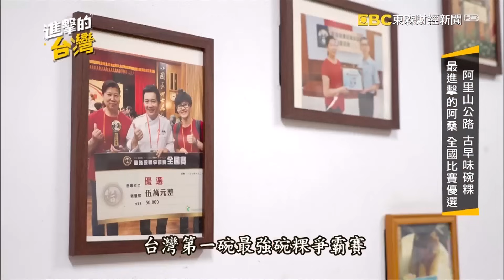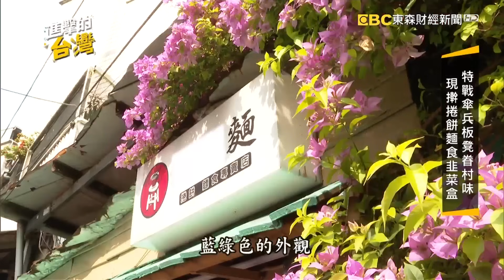【2023最新】阿里山$35純米碗粿「塞滿滷肉、鹹蛋」全台最強！西門町「70年眷村牛肉麵」必比登連6年推薦《進擊的台灣》第503集｜陳怡廷 (苗栗、嘉義、台北、新北必吃美食)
(00:00) 70年仙草老店「鹹甜雙味」征服饕客 仙草牛肉麵、仙草火鍋「黑金美味」傳四代 第503集《進擊的台灣》part1｜陳怡廷 (仙草牛肉麵、仙草火鍋、仙草粄條)

台灣有仙山，這個地方您去過嗎？在那邊有一間，開業超過70年的仙草老店，使用在地小農所產的仙草，熬出的仙草原汁又濃又香，老闆發揮創意，研發出鹹的料理，像是仙草粄條、仙草牛肉麵、炸仙草、仙草火鍋等，讓很多饕客不遠千里而來，就是要品嘗仙山裡的人間美味！

店家資訊：
獅潭名產 仙山仙草
地址：354苗栗縣獅潭鄉新店62號

(11:00) $35純米碗粿塞滿滷肉、鹹蛋 阿里山熱賣30年奪「全台最強碗粿」 第503集《進擊的台灣》part2｜陳怡廷 (碗粿)

嘉義縣中埔鄉，有間開了近30年的人氣碗粿，傳統滷肉內餡竟然只賣25元，大家都說超佛心，另外，老闆母女檔還發揮創意，做出小巧可愛的黑糖珍珠、日式櫻花和在地的阿里山烏龍茶碗粿，而他們家碗粿好吃的秘訣，在於堅持用嘉南平原所產在來米，每天半夜就開始炊蒸，帶您一塊來看這阿里山腳的迷人碗粿。

店家資訊：
鈴蘭碗粿
地址：606嘉義縣中埔鄉同仁42-4號

(21:56) 手工眷村牛肉麵「必比登連6年推薦」 「正統山東味」飄香70年藏西門町地下街 第503集《進擊的台灣》part3｜陳怡廷 (眷村牛肉麵)

是什麼樣美味的牛肉麵，藏身地下一樓，連續６年獲得米其林推薦？這間隱身在台北西門町萬年大樓美食街角落，開店70多年，第三代老闆，堅持純手工製作麵條，相當有職人精神，到底這碗地平面下的眷村牛肉麵，有什麼故事，一起來看。

店家資訊：
老山東牛肉家常麵店
台北市萬華區西寧南路 70 號 B1（15室）

(29:59) 寧夏夜市60年「猛火炒牛肉」鹹香肉Q彈 「不關火控肉飯」超軟嫩老饕必點 第503集《進擊的台灣》part4｜陳怡廷 (炒牛肉、控肉飯)

台北寧夏夜市，美食林立一條街，這攤被人稱作是，夜市西施的漂亮母女檔，賣的是現炒的牛肉，大火逼出了鍋氣美味，肉質Q彈，香氣十足，另外還有大臉盆裝的焢肉，賣相超誘人，先炸後滷的蹄膀，軟嫩鹹香，從傍晚出攤就開始排隊，老闆娘周素英號稱是拚命三娘，生產前一刻，都還在炒著牛肉端盤子，如今領著女兒們走跳夜市，不只有高廚藝，也有著高顏值。

店家資訊：
牛媽媽沙茶牛肉
地址：台北市大同區寧夏路第44號攤位

(38:55) 特戰傘兵眷村小吃「捲餅、韭菜盒」皮薄餡多超實在 「炙燒牛五花+牛肉湯」濃郁焦香藏身板橋巷弄 第503集《進擊的台灣》part5｜陳怡廷 (眷村捲餅、韭菜盒、牛肉湯)

有一家位在巷弄裡的，超人氣眷村美食，店內的餐點，幾乎都是出自老闆高晨皓之手，純手工現擀現做的麵食小吃，吸引不少人慕名而來，牛五花會先在煎台上炒過之後，再用噴槍炙燒，加入牛肉湯，讓湯頭更加濃郁，而手工現擀的捲餅，Q彈有嚼勁，分量也很有飽足感，煎到表面焦黃的韭菜盒，皮薄餡多用料實在，讓很多人一吃就愛上。

店家資訊：
板凳麵
地址：新北市板橋區僑中一街125巷1號